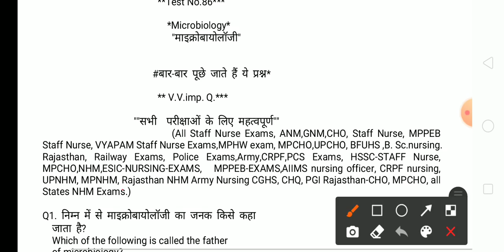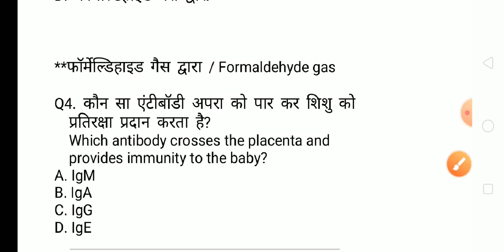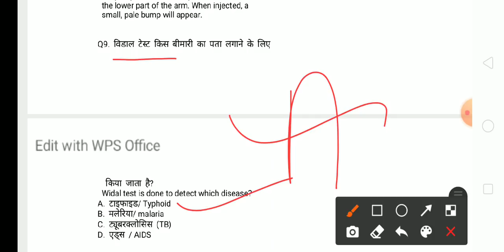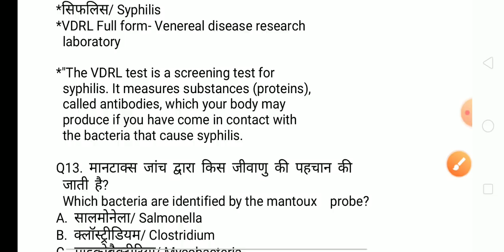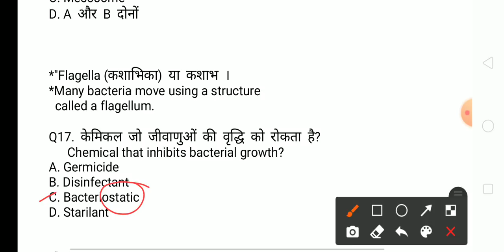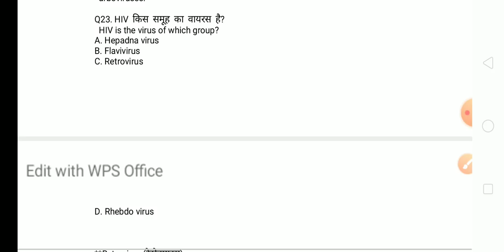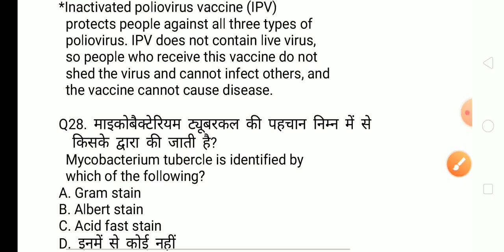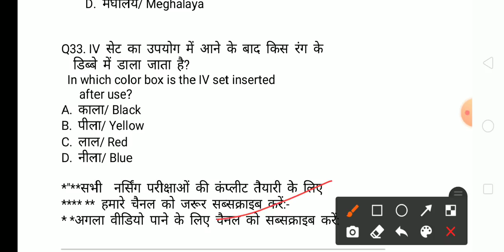माइक्रोबायोलॉजी (Microbiology)-Questions-Answers For Staff-Nurse/ANM Exams, MPHW-NURSING-QUESTIONS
Hi friends, welcome to to my GS India YouTube channel, today we have selected most important questions of. for Nursing exams Questions answers as CHO Community Health officer Exams UPNHM ANM-GNM Questions answers UPNHM AIIMS nursing officer PBE-exam CHQ ESIC-EXAMS Army Nursing CGHS CHQ ESIC-EXAMS Army Nursing CGHS CRPF-BSF-Nursing ESIC-NURSING exams UPNHM Questions answers..

**चाइल्ड हेल्थ डिपार्टमेंट ऑफ नर्सिंग Part-2
Child Health Development of Nursing

**चाइल्ड हेल्थ डेवलपमेंट ऑफ नर्सिंग Part-1

Next videos for CHO,ANM,GNM,Staff Nurse questions.. click here. जीवाणु या बैक्टीरिया से होने वाली सभी बीमारियां एक ही ट्रिक में कवर. plz Playlists for videos of Nursing exams Questions... सभी वीडियो पानी के लिए नीचे क्लिक करें.
MPNHM-question-answer
Bihar-anm-gk GNM-gk nursing-gk
Rajasthan NHM-Questions
Chhatisgarh-nursing-Exams-questions
Ranchi-BSc Nursing Exams